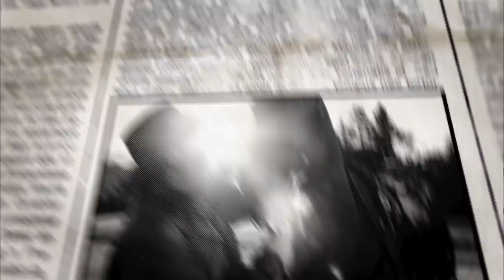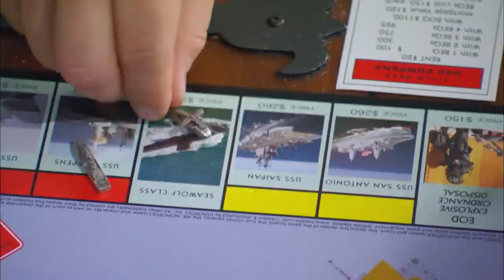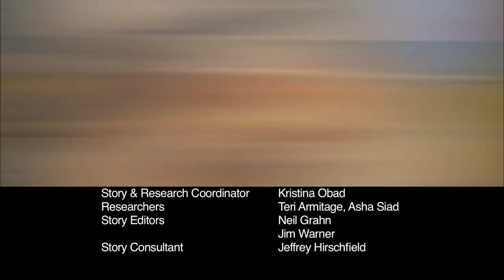Toy Poodle Protects Owner From Dangerous Medical Condition | Pet Heroes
This woman is extremely grateful for her Toy poodle's amazing life-saving detection powers. She has an underlying blood condition that could strike at any time. One day her poodle won't leave her alone and keeps signalling to her something is wrong, the dog is trying to warn her that her condition is worsening.

Pet Heroes showcases extraordinary examples of canine heroism. In each episode of this documentary series, two incredible stories are told through interviews with pet owners and family members with dramatic re-enactments.